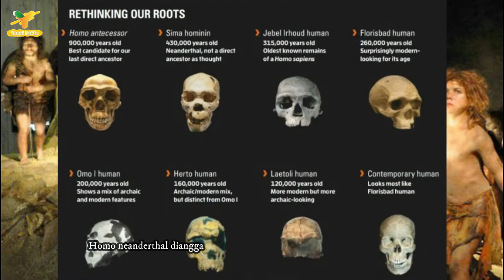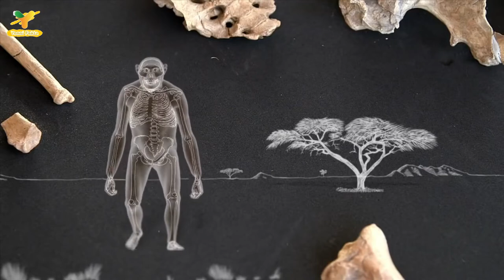10 FAKTA TENTANG ASAL USUL MANUSIA PURBA MODERN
Manusia purba adalah manusia yang hidup pada era praaksara yaitu saat tulisan belum ditemukan. Kehidupan manusia purba tersebar di berbagai wilayah, termasuk Indonesia. Di nusantara banyak ditemukan fosil peninggalan zaman purbakala. Fosil tersebut meliputi tengkorak, badan, dan kaki. Fosil tengkorak dan kapasitas tempurung kepala bisa menunjukan kemampuan berpikir manusia pada saat itu dibandingkan dengan manusia modern. Hal tersebut juga berlaku untuk bentuk tulang rahang, lengan, dan kaki yang bisa dibandingkan dengan bentuk tulang manusia modern atau dengan kera. Bagaimanakah cara untuk mengetahui kehidupan manusia di zaman tersebut? Nah, kamu bisa mengetahuinya di video ini, tonton yukk!!!.